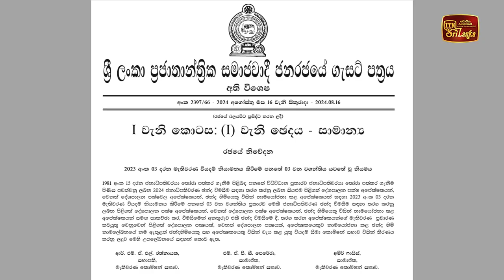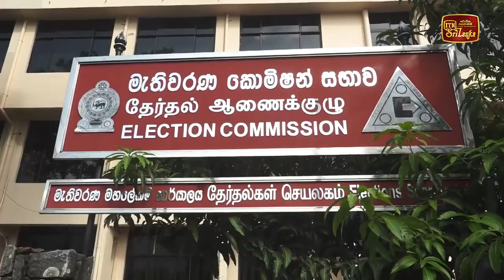ඡන්ද පත්‍රිකාවේ දිග කීයද ?